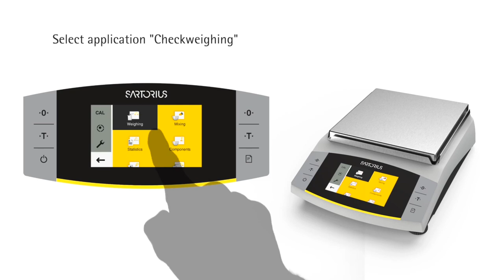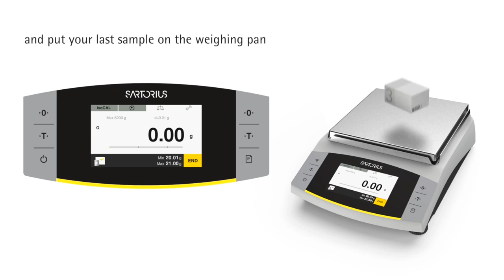Entris® II Advanced Line Check Weighing SARTORIUS 대리점 "영진코퍼레이션"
싸토리우스 대리점을 하고 있는 영진코퍼레이션입니다.
저울에 대한 상세한 내용은 다음 페이지에서 확인 바랍니다.